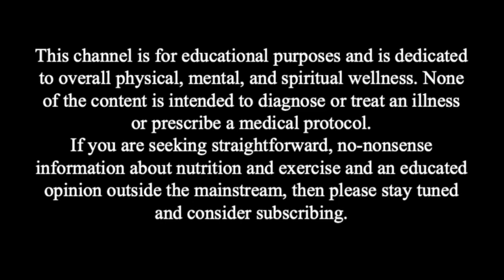Dr. Allen Davis: U. S. Veterans in Danger Due to Diet?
Whether one agrees with the military arm or not, the fact is, soldiers, sailors, airmen, guardians, and Marines make huge sacrifices for the country. In the last 20 years, more veterans and active-duty members have died from this one thing than have died on the battlefield or other combat-related incidents in the last 60 years.